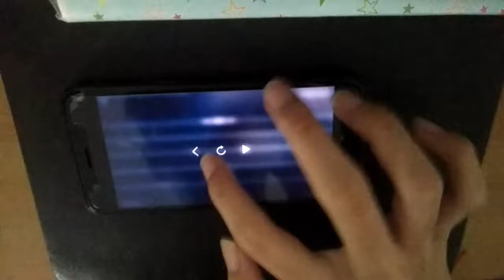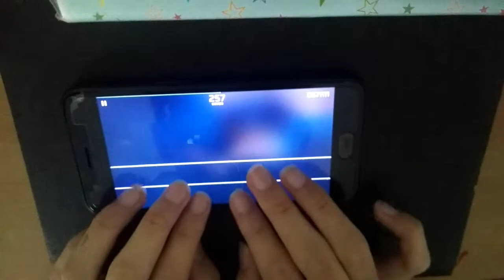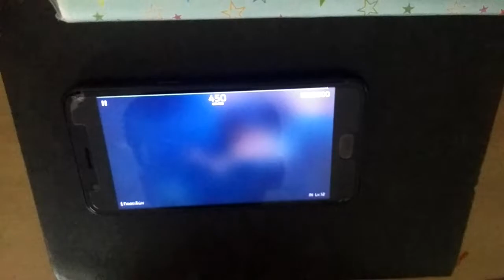1112 vs. Star＊ - Ποσειδών [All Perfect] / Phigros - Insane